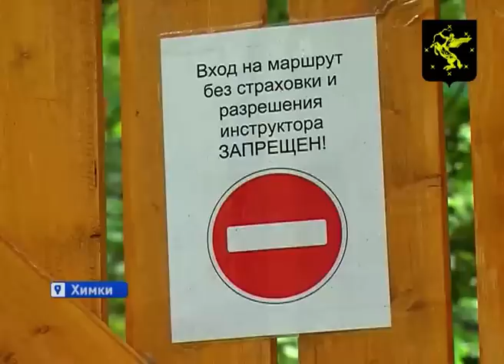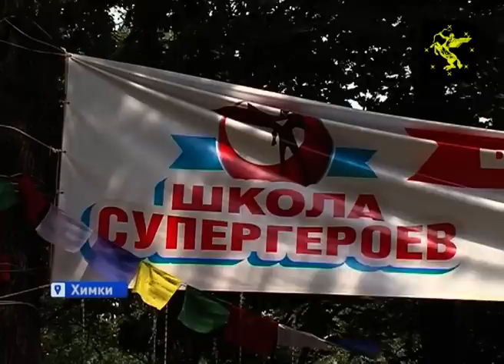В Парке Толстого готовится к открытию веревочный парк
Активный отдых химчан теперь будет проходить на высоте! Причем, в буквальном смысле. Веревочный парк с трассами на уровне 5 метров откроется в Парке Толстого. Развлечение придется по душе не только детям, но и взрослым. Канатные дорожки, препятствия, страховка, профессиональное оборудование  — все как при покорении горных вершин. Название у  аттракциона тоже подходящие — «Школа супергероев».